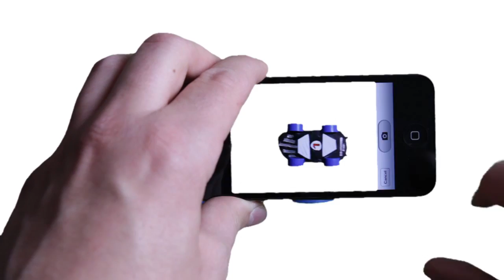Paper Racer - Official Trailer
Paper Racer - A big game with very small cars by Black Coal Studio.

Paper Racer is a challenging racing game in the tradition of the good old 2d fun racing games. Face your opponents on 16 different tracks with a lot of world interaction. Beat yourself, your friends and the whole world in time trial mode using game center.

Draw your own cars on paper and import them by just photograph them with your iphone. Share your own cars with your friends. Every car you want to share is represented by a barcode that you can sent to your friends or share automatically from inside the game via facebook or twitter.

* 16 different racing tracks
* 17 different cars
* Lot of world interaction
* Two controller modes: Classic (Control your car using a Throttle/Brake and a left/right button) and Modern (control your using a virtual joystick with your thumb only)
* Both control modes for left and right handed players
* Face five hard to beat opponents in the season racing mode
* Beat yourself in the timetrial mode
* Compare your best times and archievements with your friends and the whole world via game center
* Import your own cars by simply photograph your drawings from paper
* Share your self created cars with your friends
* Facebook and Twitter integration for sharing your own cars